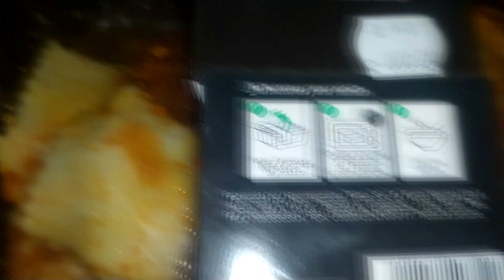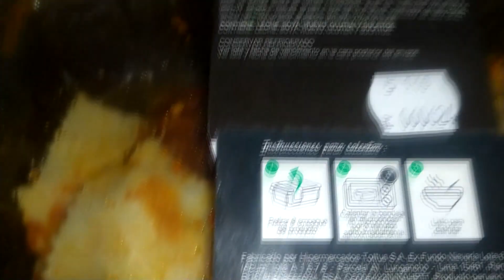Ravioles con salsa roja 🍕 Comida Preparada de Supermercado Tottus | ravioli tipo de pasta